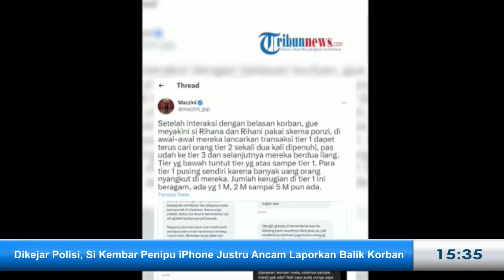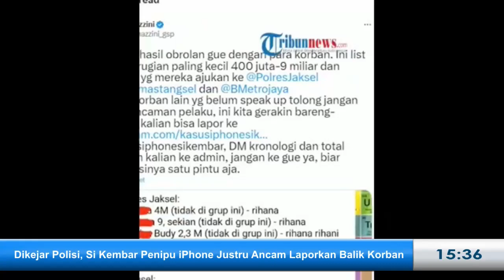Dikejar Polisi, Si Kembar Penipu iPhone Justru Ancam Laporkan Balik Korban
VP : zaq

TRIBUNJATIM.COM - Kasus si kembar Rihana Rihani diduga menipu korban dengan menjual iPhone murah masih terus bergulir.

Total kerugian dari aksi si kembar mencapai angka puluhan miliar rupiah.

Dilansir dari Tribun Jakarta, si kembar saat ini sedang diburu pihak kepolisian atas kasus penipuan itu.

Mereka sebelumnya tinggal di perumahan elite di daerah Ciputat, Tangerang Selatan.

Meski sedang diburu polisi, keduanya diketahui masih membalas pesan yang dikirim korbannya melalui Whatsapp.

Hal itu disampaikan oleh Vicky Fachreza salah satu korban saat dihubungi Tribun Jakarta pada Selasa (6/6/2023).

Vicky mengatakan bahwa si kembar menjanjikan akan mengembalikan uang Vicky dan korban lainnya.

Vicky mengungkapkan, pelaku menjanjikan uang tersebut akan dikembalikan pada Kamis pekan ini.

Selain itu, Vicky juga mengatakan bahwa Rihani mengancam akan melaporkan balik Vicky dan orang lain yang telah memviralkannya.